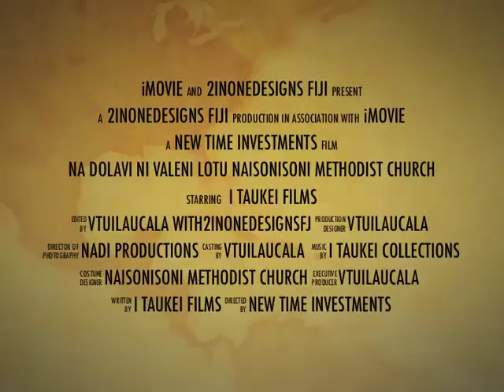Naisonisoni Trailer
Dolavi ni Vale ni Lotu, Naisonisoni Methodist Church